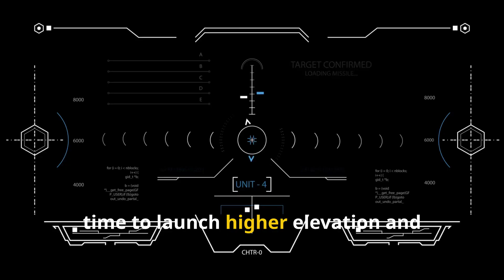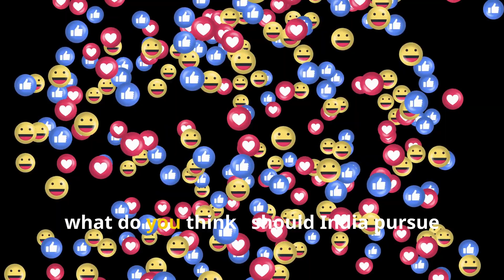Air LORA: India Eyes Israeli Missile for Deep-Strike Superiority!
India Eyes Israeli Air LORA Missile for Deep-Strike Superiority!
India has entered advanced talks with Israel to procure the cutting-edge Air-Launched LORA missile — a precision, quasi-ballistic missile with a 400+ km range and Mach 5 speed. This game-changing weapon can be launched from Su-30MKI, MiG-29, and Jaguar fighters, giving the Indian Air Force a major edge in deep-strike capabilities.

In this video, we explore:
🔸 What is the Israeli Air LORA missile?
🔸 Why does India want it despite already having BrahMos and Rampage?
🔸 How Air LORA enhances strike range & survivability
🔸 India-Israel defense ties and co-production under Make in India